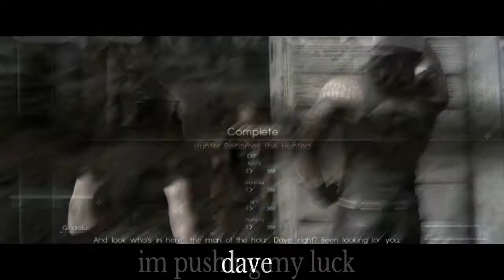Final fantasy 15 royal edition playthrough part 2 im a poor prince who needs cash